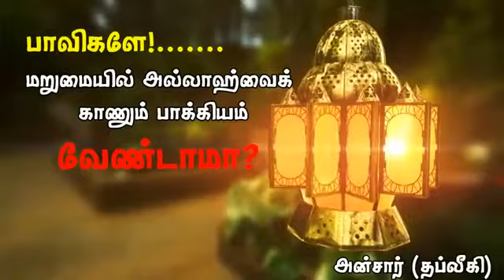பாவிகளே மறுமையில் அல்லாஹ்வைக் காணும் பாக்கியம் வேண்டாமா